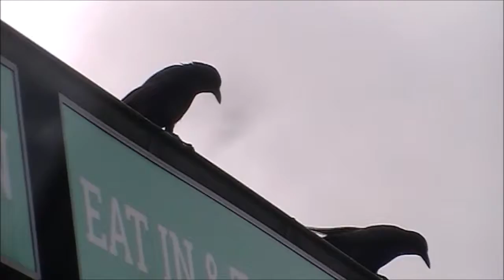Lithophyte Stags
this ones good